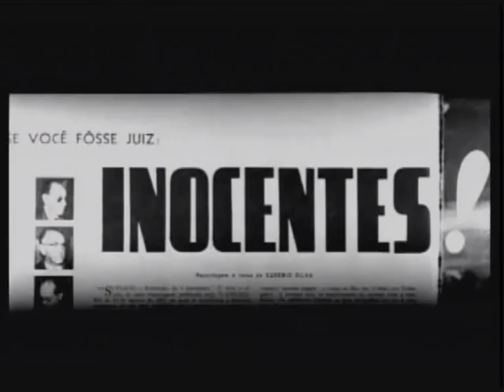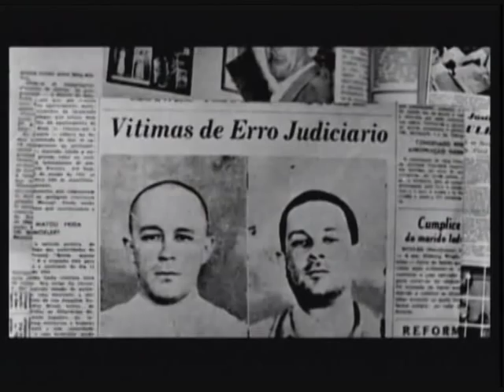O mais grave atentado à dignidade humana já visto no Brasil - STJ Cidadão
Conheça a história de Marcos Mariano da Silva. O mecânico, que tinha o mesmo nome de um criminoso, foi confundido e passou dezenove anos na cadeia, por engano.
O caso, considerado o mais grave atentado à violação humana já visto no Brasil, chegou ao Superior Tribunal de Justiça.